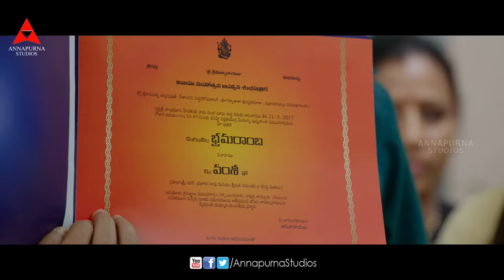Migilipoya Video Song || Raarandoi Veduka Chuddam Video Songs || Naga Chaitanya, Rakul Preet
Watch & Enjoy RaarandoiVedukaChuddam Full Video Songs, Starring NagaChaitanya & RakulPreet, Music Composed By DeviSriPrasad, Directed by KalyanKrishna, Produced by NagarjunaAkkineni under the Banner of AnnapurnaStudios.

Song Name: Migilipoya
Banner : Annapurna Studios
Producer : Nagarjuna Akkineni
Director : Kalyan Krishna